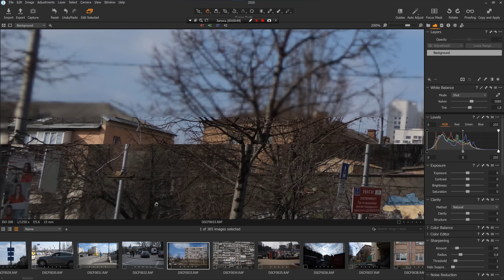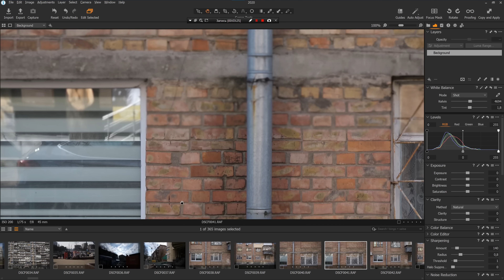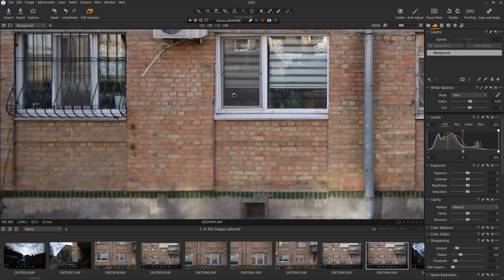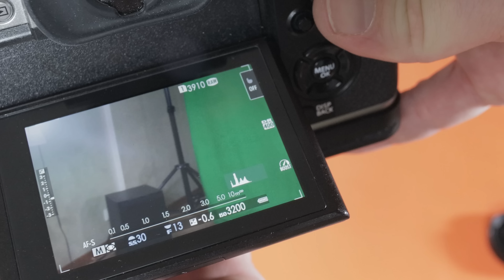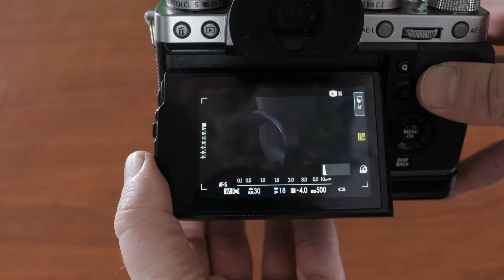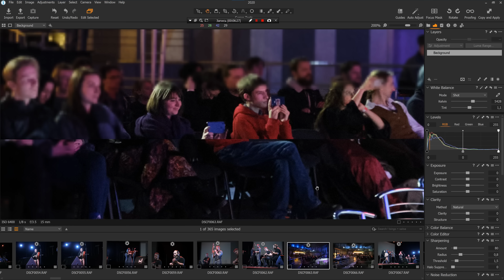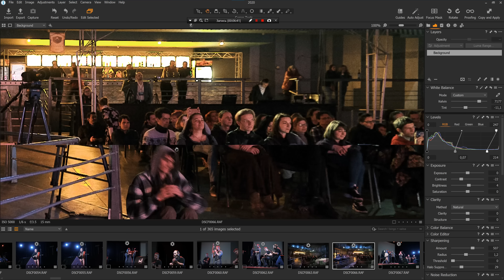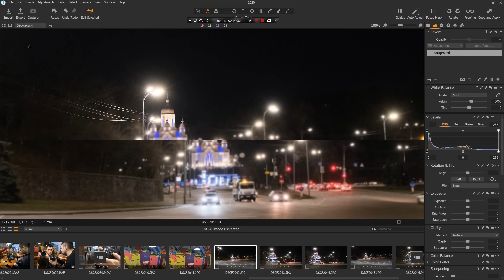Обзор объектива Fujifilm XC 15-45mm f/3.5-5.6 Ois Pz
Обзор этого простого кит-объектива вышел очень подробным, с массой примеров и эмоций от пока что недолгого использования. Мне объектив понравился. Естественно, если понимать, где и зачем им пользоваться.